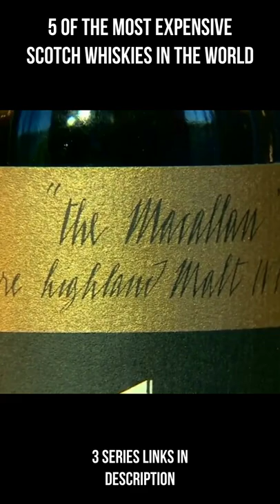5 of the Most Expensive Scotch Whiskies In the World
The GlenDronach Grandeur Batch 9 24 Year Old Single Malt $759
Highland Park 40 Year Old Single Malt $3,235
The Dalmore 35 Year Old Single Malt $5,145
The Dalmore 40 Year Old Single Malt $7,577
Glen Grant 50 Year Old Single Malt $10,632
The Yamazaki 1984 25 Year Old Single Malt $27,582
The Balvenie 50 Year Old Single Malt $41,640
Bowmore 1965 52 Year Old Single Malt $44,516
Karuizawa Streams of Time 1965 Cask 52 Year Old Single Malt $62,263
The Macallan Lalique IV 60 Year Old Single Malt $99,084
The Yamazaki 35 Year Old Single Malt $98,925
Glenfarclas The Family Casks Trunk Set Single Malts from 1954 through 2003 $112,775
The Macallan Lalique 72 Year Old Single Malt $119,506
And slicing through it’s competition like a finely honed samurai sword... The Yamazaki 50 Year Old Single Malt $343,318 at auction Released in 2005 by Suntory’s Yamazaki distillery, only 50 bottles were distributed, making this an exceptionally rare Japanese whisky. However...
The undisputed champ of the heavyweight division is... The Macallan Valerio Adami 1926 60 Year Old Single Malt $1M at auction Considered the Holy Grail of Scotch whiskys, only 12 bottles of this expression from the storied Speyside distillery were produced and affixed with labels painted by the renowned Italian artist of the same name. I’m feeling dram-atically poor after seeing the price tag...